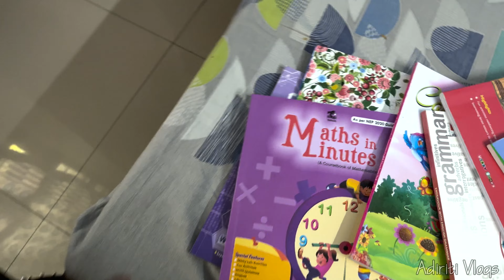Ram Navami Day | Raat ke 12 baje SHEETAL ki chugli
follow me,